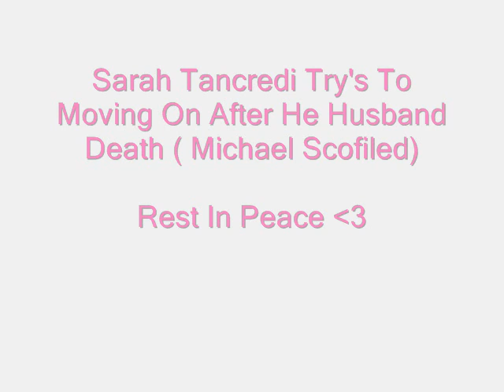Sarah Tancredi Try To Moving On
Sarah Tancredi Lost the person who mean wery much to her, Michael Scofiled. Michael gets his tumur back, and he understand, that he is not gonna have much time left to live, so he killed him self :( To save his love  sarah Tancredi. All He wants is that Sarah and Linclon Free And safe